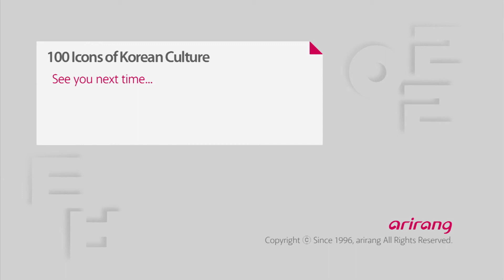100 Icons of Korean Culture Ep13 Stone Wall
100 Icons of Korean Culture Ep13

Stone Wall
A small stone sits on a wall and asks, "Why are we here?"
The story begins through the eyes of a baby stone on a stone wall.

Stone walls include small stones that serve their role faithfully in fields, rice paddies, mountains and houses on Jeju Island. Learn more about this through a fairy tale approach and animation.

돌담
작은 돌 하나가 어느 담 위에 살포시 내려앉았다. 그리고 묻는다.
"우리가 왜 이 세상에 있는 거죠?"
돌담 위에 내려앉은 꼬마 돌의 시선으로 이야기가 시작된다.

제주도의 들과 논, 산과 집에서 충실한 역할을 하며 존재가치를 얻는 돌담의 이야기를 동화와 애니메이션으로 소개한다.